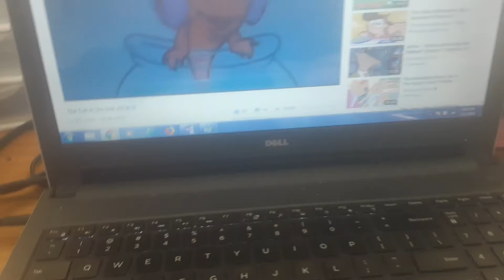Fish Facts Seaotters (UK Version, 1995)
Fish introduces Himself and Showing the Audience his Seaotters and Gives a Hint and Takes Off His Seaotters and Giggles and He's Announces PB Bear and Friends.